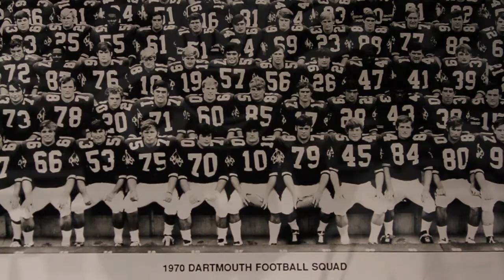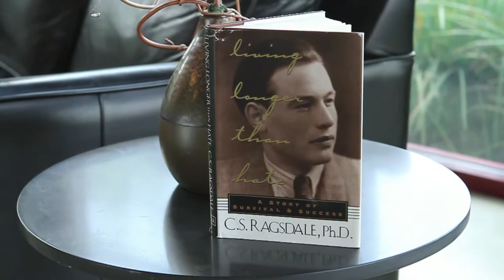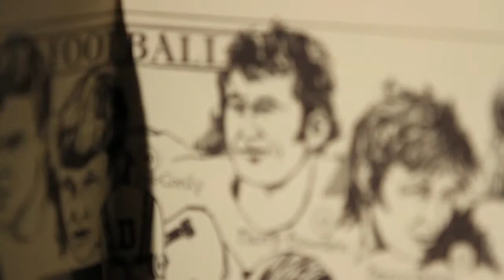Murry Bowden Guardian of the Human Spirit Honoree Video | Cut To Create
Cut to Create is a full-service Houston, TX based video production company dedicated to creating high-quality media content, generating targeted, measurable results and making a positive impact.

Cut To Create is a one stop media shop for businesses and organizations. From web videos to explain your software, blog videos to pump out on a weekly or month basis, commercials, corporate videos, special event coverage, and feature length documentaries -- they handle all your media needs.

What makes Cut To Create different? Cut To Create pairs high quality video content that resonates globally with a personal, local, professional approach. Cut To Create's talented team of professionals collaborate with you on every step of the process, giving you an end product you can be proud of and stand behind.